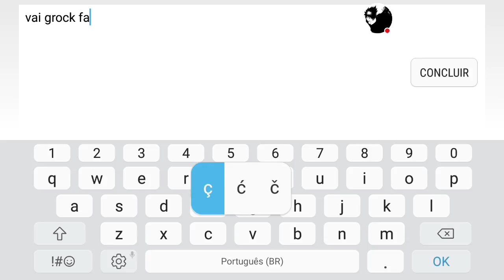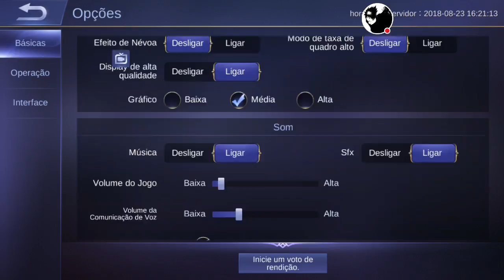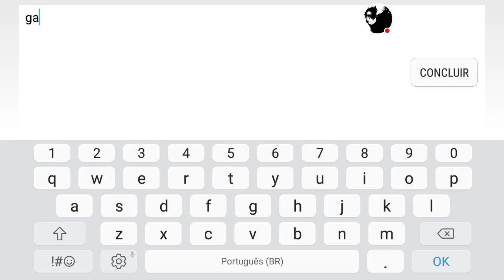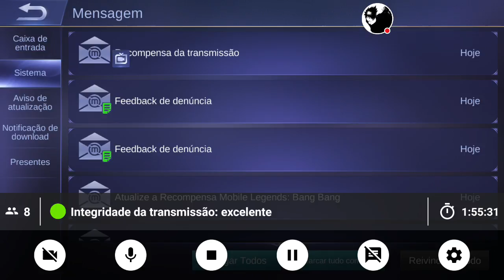Mobile Legends: De pampa na rampa?